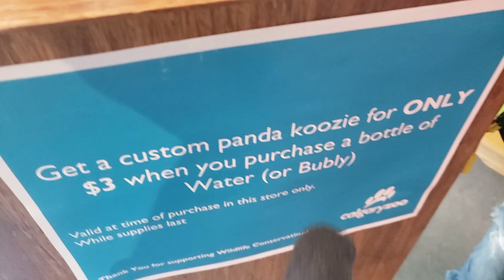What Do You Need To Homeschool || Minimalist Homeschooling || the little minimalists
Time to talk about requirements. Are there things you Must do to homeschool? There are people who think you do. But what about when that doesn't line up with what you want for your family? There can be a lot of pressure to conform, to do what others do, and to push your kids really hard.

How do you combat those pressures? Do you really need to do all of those things? What about the sacred 'Library Pass'? Did you make sure to get one of those?

Let's have a talk.